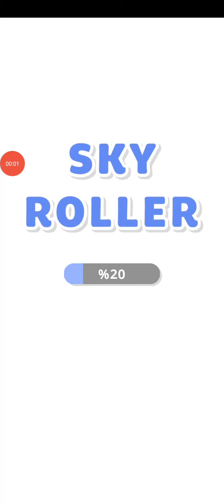Test Play Game Roller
I don't how to play this game 😅🤣